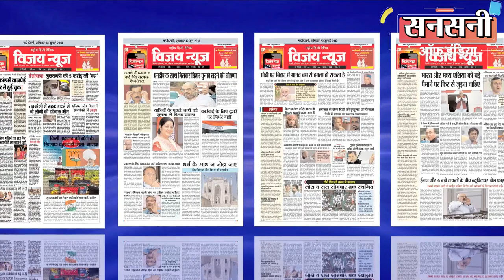गैंगस्टर व शार्पशूटर शिबेक सिंह उर्फ शिब्बू गिरफ्तार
स्पेशल सेल दक्षिणी रेंज के एसीपी अत्तर सिंह की सुपरविजन और दबंग इंस्पेक्टर शिवकुमार हूण व  इंस्पेक्टर करमवीर की टीम कोे दक्षिणी दिल्ली में सट्टा चलाना और सट्टा का पैसा इकट्ठा करने में अपने गैंग का वर्चस्व बनाये रखने के लिए विरोधी गैंगस्टर दीपक पंडित के नेतृत्व वाले प्रतिद्वंद्वी गैंग के सदस्य कपिल पंवार की कार पर दिनांक 16 फरवरी 2022 को लाजपत नगर मार्किट में दिन दहाड़े दनादन गोलीबारी करके फरार गैंगस्टर नीरज बवाना और गैंगस्टर नवीन उर्फ भांजा गैंग के दो कुख्यात गैंगस्टर और शार्पशूटर शिबेक सिंह उर्फ शिब्बू व सौरभ उर्फ गौरव को दबोचने में बड़ी सफलता हाथ लगी है। गिरफ्तार किए गए दोनों व्यक्ति वर्ष 2018 में थाना लाजपत नगर इलाके में हत्या के प्रयास के एक मामले में भी वांटेड थे।
इन मामलों के अलावा गैंगस्टर व शार्पशूटर सुबेग उर्फ सिबू जमानत के बाद तीन मामलों में तारिखों पर नहीं जा रहा था। इन तीन केसों में कोर्ट से जल्द ही भगोड़ा घोषित होने वाला था। गिरफ्तार दोनों आरोपियों के पास से पॉइंट 32 की दो सेमी ऑटोमेटिक पिस्टल और 9 जिंदा कारतूस बरामद किए गए।

स्पेशल सेल दक्षिणी रेंज के दबंग इंस्पेक्टर शिवकुमार हूण की टीम लाजपत नगर मार्किट गोलीकांड के बाद से ही गैंगस्टर नीरज बवाना और गैंगस्टर नवीन उर्फ भांजा गैंग के कुख्यात शार्पशूटर शिबेक सिंह उर्फ शिब्बू व सौरभ उर्फ गौरव की मूवमेंट्स व एक्टिविटीज पर नजर रखे हुए थी। आरोपी लाजपत नगर मार्किट गोलीकांड के बाद से ही अंडर ग्राउंड हो गये थे और गिरफ्तारी से बचने के लिए अपने साथ मोबाईल रखना बंद कर दिया था।

दबंग इंस्पेक्टर शिवकुमार हूण की टीम ने आरोपियों को दबोचने के लिए मुखबिरों को जाल बिछा दिया था।
स्पेशल सेल दक्षिणी रेंज की एक टीम टेक्निकल और मैन्युअल सर्विलांस से आरोपियों के परिवारजनों, दोस्तों व रिश्तेदारों पर नजर रखे हुए थी।
दो महिनों की कड़ी मेहनत के बाद आखिरकार टीम के हाथ सफलता लग ही गई। टेक्निकल और मैन्युअल सर्विलांस से टीम को पता चला की पांच मई की सुबह गैंगस्टर व शार्पशूटर शिबेक सिंह उर्फ शिब्बू अरबिंदो कॉलेज, मालवीय नगर के पास अपने किसी परिचित से मिलने आयेगा।

इनफार्मेशन कन्फर्म होते ही जसमीत सिंह डीसीपी स्पेशल सेल दक्षिणी रेंज ंएण्ड नार्को टेरर ने अत्तर सिंह एसीपी स्पेशल सेल दक्षिणी रेंज की सुपरविजन और दबंग इंस्पेक्टर शिवकुमार हूण के नेतृत्व में एक टीम का गठन किया।

टीम ने अरबिंदो कॉलेज, मालवीय नगर के पास ट्रैप लगा दिया। इनफार्मेशन के मुताबिक गैंगस्टर व शार्पशूटर शिबेक सिंह उर्फ शिब्बू आता हुआ दिखाई दिया। टीम ने शिबेक सिंह उर्फ शिब्बू को दबोच लिया। तलाशी लेने पर आरोपी के पास से पॉइंट 32 की एक सेमी ऑटोमेटिक पिस्टल और पांच जिंदा कारतूस बरामद हुए।

शिबेक सिंह उर्फ शिब्बू की निशानदेही पर उसके दूसरे साथी सौरभ उर्फ गौरव को अरुण जेटली पार्क, बीआरटी कॉरिडोर से गिरफ्तार कर लिया। गिरफ्तारी के समय इसके पास से 4 जिंदा कारतूस के साथ . पॉइंट 32  की एक सेमी-ऑटोमैटिक पिस्टल बरामद की गई।

दोनों आरोपियों की पहचान गैंगस्टर नीरज बवाना और गैंगस्टर नवीन उर्फ भांजा गैंग के सक्रीय शार्पशूटरों के रूप में हुई है।

31 वर्षीय गैंगस्टर व शार्पशूटर  शिबेक सिंह उर्फ शिब्बू पुत्र गुरबख्श सिंह मकान नंबर ए/112, मस्जिद रोड, भोगल, जंगपुरा का रहने वाला है।
दूसरा शार्पशूटर 30 वर्षीय सौरभ उर्फ गौरव पुत्र  नरेश कुमार मकान नंबर  एस 61/101, नेहरू नगर, लाजपत नगर का रहने वाला है।

गैंगस्टर व शार्पशूटर  शिबेक सिंह  ने दिनांक 16 फरवरी 2022 को अपने आठ गुर्गों के साथ लाजपत नगर इलाके में गैंगस्टर दीपक पंडित के नेतृत्व वाले प्रतिद्वंद्वी गैंग के सदस्य कपिल पंवार को रास्ते में घेरकर कातिलाना हमला किया और कई किलोमिटर तक दौड़ा दौड़ाकर बेरहमी से पीटा। आरोपितों ने कपिल पंवार को निशाना बनाकर कई राउंड फायरिंग भी की थी, लेकिन वह सौभाग्य से बाल बाल बच गया।
आरोपियों ने बताया की कपिल पंवार पर हमले का मकसद गैंगस्टर नीरज बवाना और गैंगस्टर नवीन उर्फ भांजा के निर्देश पर दक्षिणी दिल्ली में अपराध की दुनिया में सट्टा चलाना और सट्टा खिलाने वालों से रंगदारी मांगकर पैसा इकट्ठा करने में अपना वर्चस्व दिखाना था।
लाजपत नगर गोलीकांड में क्राईम ब्रांच आरके पुरम की टीम गैंगस्टर व शार्पशूटर शिबेक सिंह उर्फ शिब्बू के कई गुर्गों को पहले ही गिरफ्तार कर चुकी है लेकिन शिबेक सिंह उर्फ शिब्बू वांटेड चल रहा था।

जांच में पता चला की गैंगस्टर व शार्पशूटर शिबेक सिंह उर्फ शिब्बू की लंबी क्राईम हिस्ट्री है। शिबेक   के खिलाफ पहले से ही हत्या के प्रयास, हमला, रंगदारी, धमकी व आम्र्स एक्ट के तीन मामले अदालत में विचाराधिन है। आरोपी शिबेक सिंह उर्फ शिब्बू इन मामलों में काफी लंबे समय से तारिखों पर नहीं जा रहा था जिसकी वजह से अदातल द्वारा इन मामलों में भगोड़ा घोषित करने की प्रक्रिया चल रही है।

जांच टीम को यह भी पता चला की गैंगस्टर नीरज बवाना और गैंगस्टर नवीन उर्फ भांजा के आदेश पर  दिनांक 26 मार्च 2018 को लाजपत नगर में पिसोरी चिकन के मालिक सचिन बब्बर से रेस्टोरेंट चलाने के नाम पर रंगदारी मांगी। रेस्टोरेंट के मालिक सचिन बब्बर के पैसे देने से मना करने पर सुबेग ने अपने साथियों के साथ रेस्टोरेंट मालिक सचिन बब्बर पर अंधाधुंध फायरिंग कर दी जिसमें सचिन बब्बर और एक अन्य गगन बाबू नामक व्यक्ति घायल हो गये थे।

जसमीत सिंह डीसीपी स्पेशल सेल दक्षिणी रेंज एण्ड नार्को टेरर ने बताया की गिरफ्तार दोनों  आरोपी कुख्यात गैंगस्टरों नीरज बवाना और नवीन भांजा के सक्रिय सहयोगी हैं। दोनों नीरज बवाना के निर्देश पर दिल्ली एनसीआर खासकर दक्षिणी दिल्ली में वारदात को अंजाम देते रहते हैं। गैंगस्टर नीरज बवाना और नवीन भांजा के साथ सुबेग सिंह को इससे पहले वर्ष 2019 में थाना कंझावाला के इलाके में गोलीबारी के एक मामले में गिरफ्तार किया गया था, जब इन्होने अपने एक प्रतिद्वंद्वी पर गोलीबारी की थी।